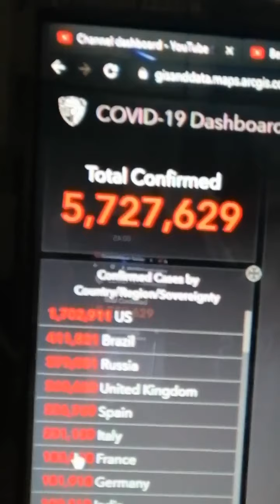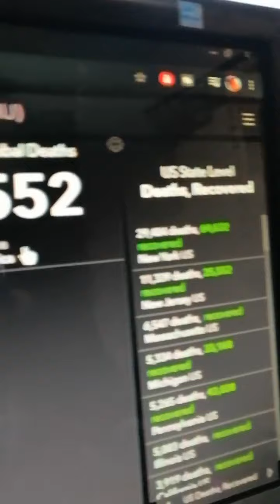Day 63 of Quarantine Vlog | NASA Launch | JOHN CENA | Leo back for ROUND 2 | South African Lockdown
Day 63 went as follows:

I started off doing an update on the Corona Virus in my room, en jumped...(heart Beat) Jumped to the backyard where I met with Leo and he attacked my hand with funny AF sound SFX. I spoke about the Nasa Launch that got bugged due to the weather conditions that decided for thunder showers, we'll have a look how the weather goes on Sunday.
And his name in JOHNCENA ... Cairo comes in to save the with his fluffiness and mane hair.
Day 63 was FRIKKEN COLD, rather stay inside your home, stay safe, and STAY AWESOME

~TUBEBUDDY~
*It helps you with your Youtube and any other social media platform [TOOLS] I am currently at 23 clicks.

Here is my BITCOIN link if you want FREE R25 worth of Bitcoin

I am willing to assist you if you are keen AND Dedicated to making content and uploade regularly.

My new Channel is called "CHILL out with PITOUT". finally the first video is uploaded; check it out
But if you have any requests of your favourite song to do.

*Watched*
the road for new customers to buy EPIC masks